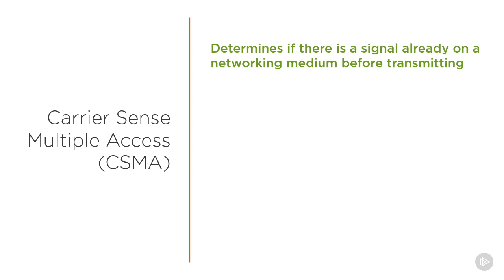058 Carrier Sense Multiple Access